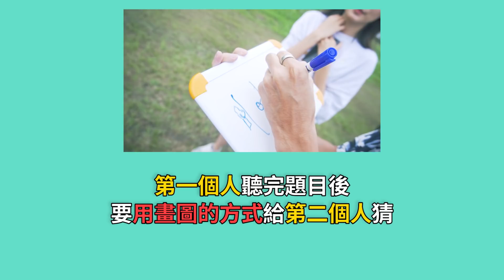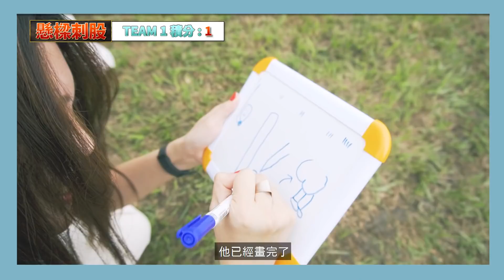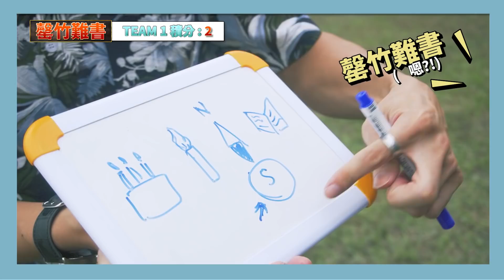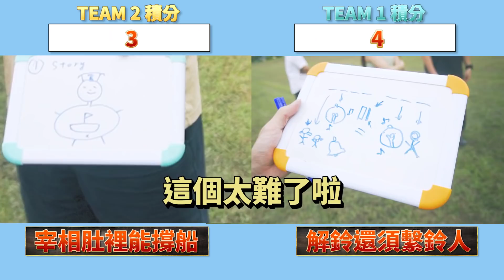我開了經紀公司｜到底簽了哪些網紅？員工旅遊一起到宜蘭玩！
有在追蹤IG的朋友應該知道，當初開了公司，其實是間經紀公司。
因此除了瘋女人外，我們還有簽約了其他創作者，一直沒有機會介紹給大家！

所以今年員旅特地到宜蘭包了棟民宿，把大家集合起來增進感情XDD
每個人各有長才，大家快點follow起來！
(還有遠在韓國的Syri，可惜無法參與)

░ FAQ
‣ 相機：Sony A6400
‣ 影片剪輯軟體：Adobe Premiere Pro

░ 更多瘋女人請追蹤
‣ VLOG頻道   @MissCrazyApple_